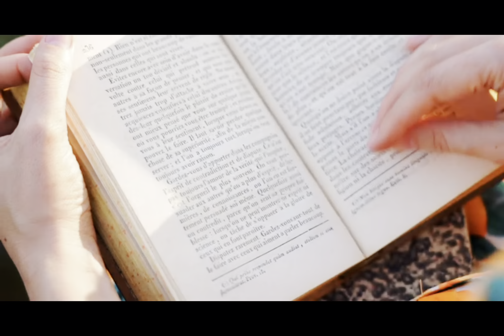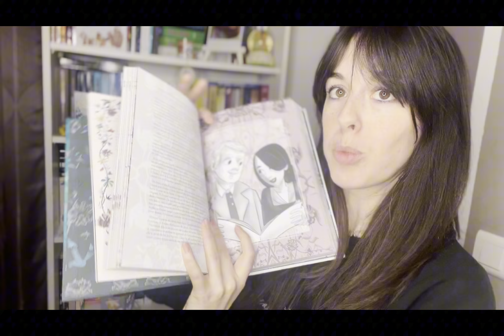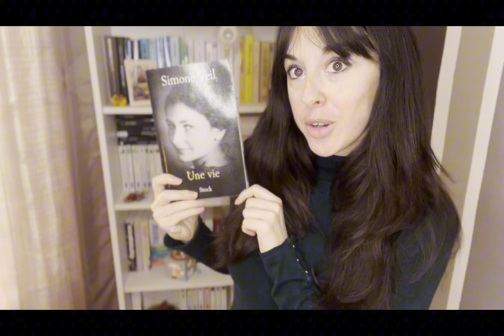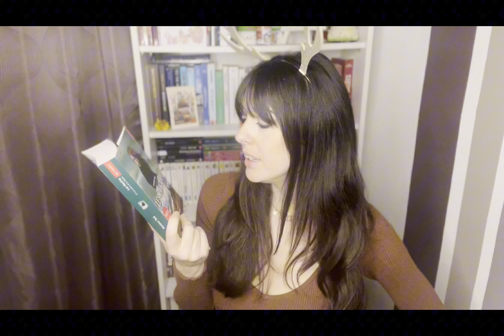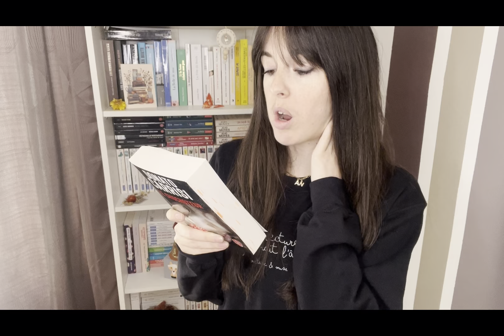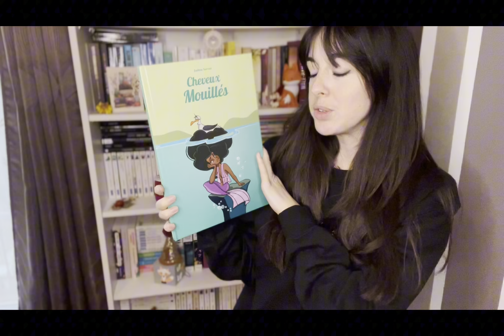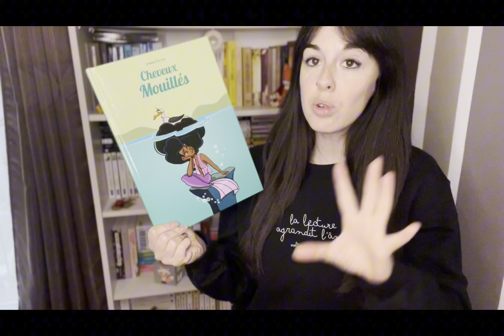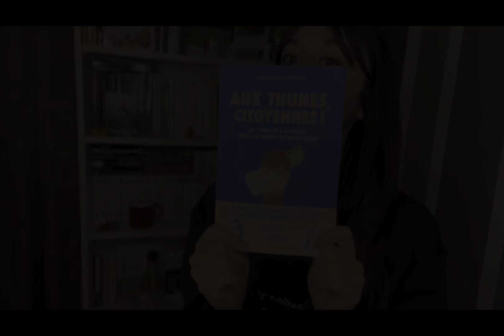Bilan livresque de décembre 2023 - Bonne année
Ce mois-ci on commence par un book haul de Noël ainsi que les deux achats (avec une petite surprise de mon cru 😅🤣) 🥰 ainsi que la réception en service presse du dernier roman de Matteo Scarano avec ! Et je vous parle ensuite (évidemment) de mes lectures du mois de décembre.

L’introduction vidéo a été réalisée par un ami photographe professionnel @exaphotographie que vous pouvez retrouver sur YouTube, Instagram, Facebook … sous ce pseudo et voici le lien de son site internet

A propos - Cheveux mouillés

Aux thunes citoyennes !: Au travail et à la maison, prenez le pouvoir sur votre argent

N’hésitez pas à commenter et à partager. Merci d’avance ♥️.

À très bientôt. Bisous 😘